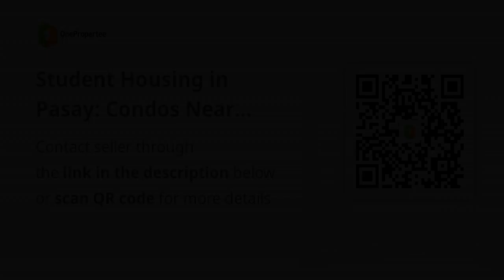Student Housing in Pasay: Condos Near Universities